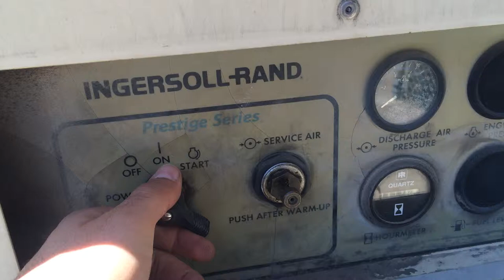Ingersoll Rand - P175BWJD - Air Compressor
160 CFM, 100 PSI, John Deere Engine, Trailer Mounted, Single Axle Trailer Chassis, Ball Hitch.
1,619 Hours Serial Number: 244628UCE309

The engine started and ran smooth and powerful.
All main components are in place and operational.
Air Compressor will build pressure.